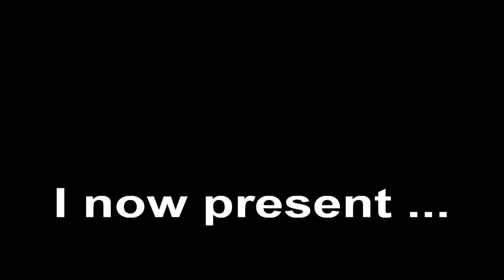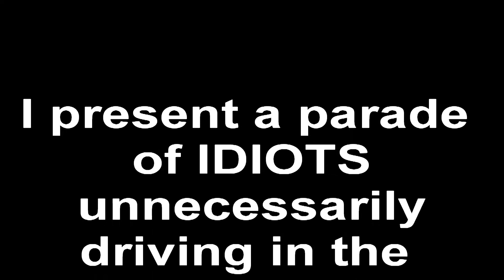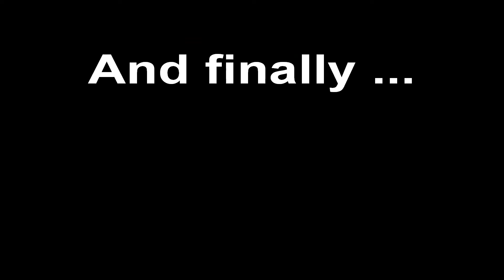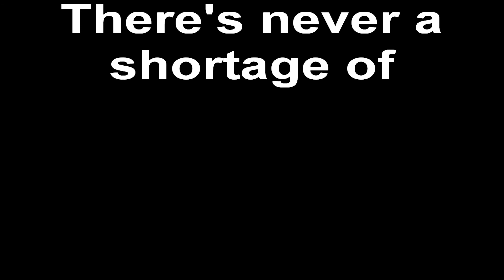Idiots on the Road II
Part 2 in the ongoing saga documenting idiots on the road.